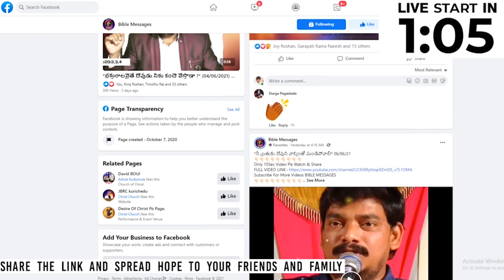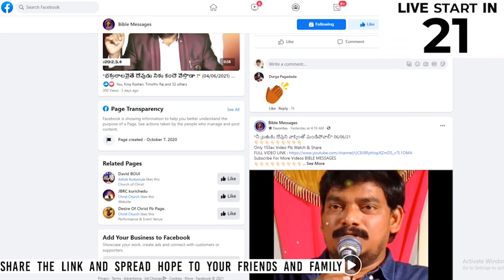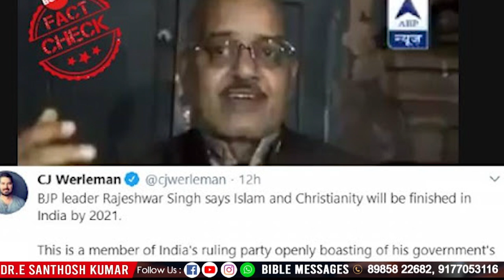నిఘా వర్గాలకు తెలియని తాలిబాన్ ల రహస్యం ? | Dr.E.Santhosh Kumar | BIBLE MESSAGES